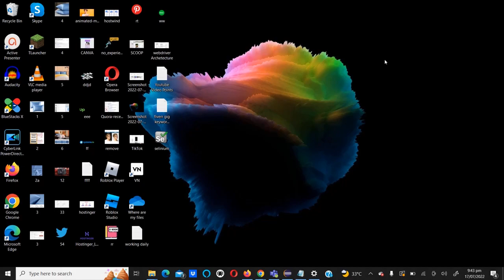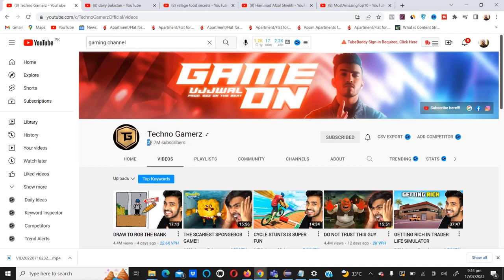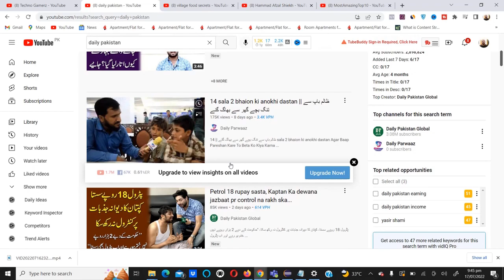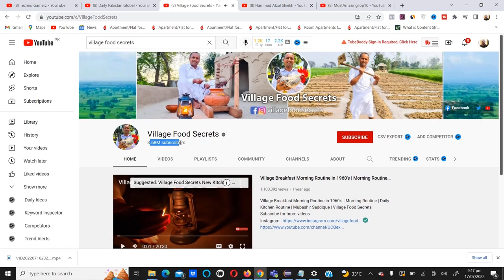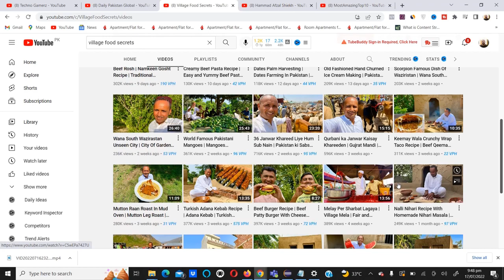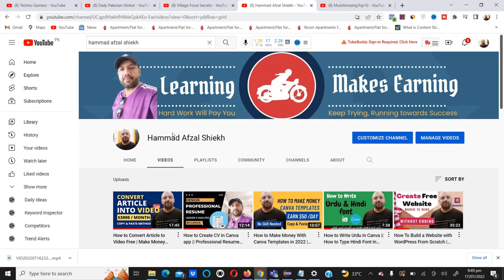New YouTube Channel Ideas For Beginners 2022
In this video I will share the new youtube channel ideas for beginners 2022 to grow your channel, get reviews and subscribers in a quick manners. I am going to share the easy youtube channel ideas without showing your face.